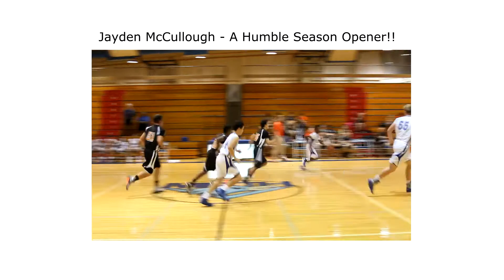Jayden McCullough - PROVING GROUNDS at John Lucas Right Way Camp 2015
Jayden McCullough attended his first John Lucas Right Way Camp this weekend, where he played against some of the top 7th and 8th grade players in the country where he shows tremendous promise.   The class of 2021 SG can get to the rim and score from the outside when it's needed, but after a weekend at John Lucas Camp, look forward to see more from him at future Houston Right Way camps.